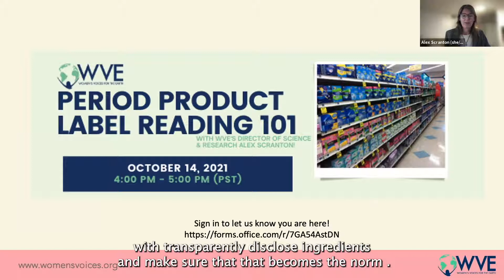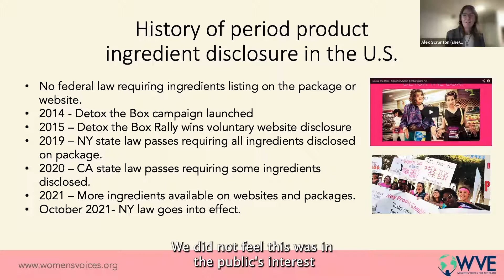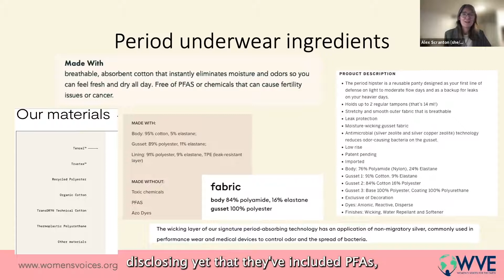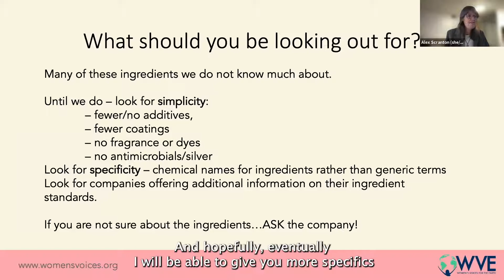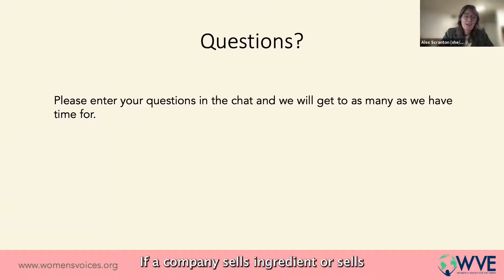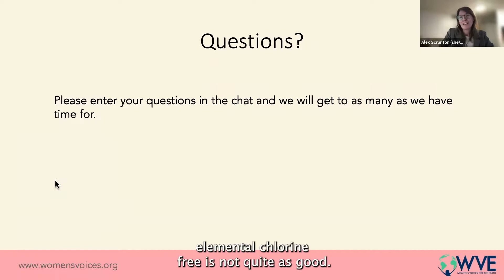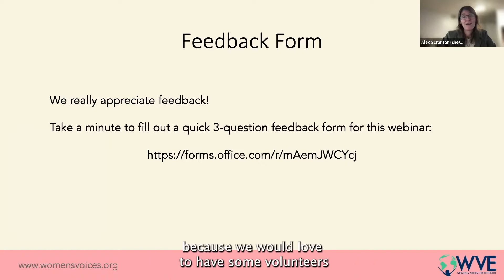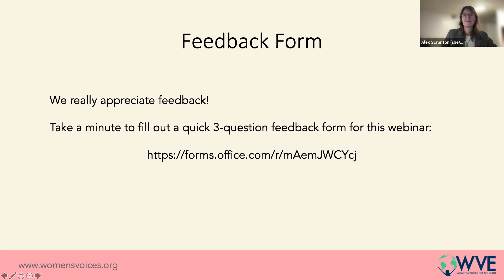Period Product Label Reading 101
Starting in October 2021, companies selling menstrual care products in the state of New York are required to disclose all ingredients present in menstrual products including tampons, pads, menstrual cups and period underwear! New York is the first state in the nation to require manufacturers to disclose this information. This win for transparency was due to countless people like you who raised their voices for their right to know.

To better understand the impacts of this new law, Women's Voices for the Earth's Director of Science and Research Alex Scranton provides this label reading crash course! Learn more about what to look out for in these products, what changes we should expect to see in ingredient transparency and safety, and actions you can take to ensure your local community also has access to this important information on period care products, no matter where you live or what products you use.